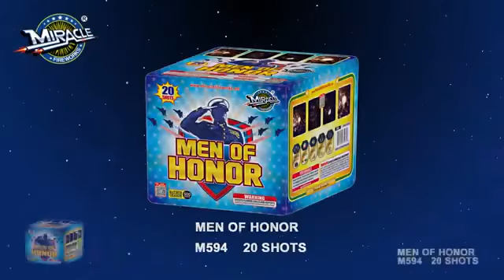Men Of Honor (Miracle Fireworks)